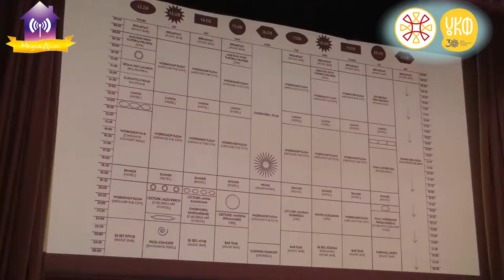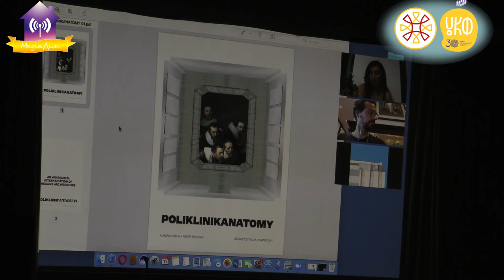Ярмарок - презентація воркшопів SESAM 2021 Poliklinika в рамках проекту